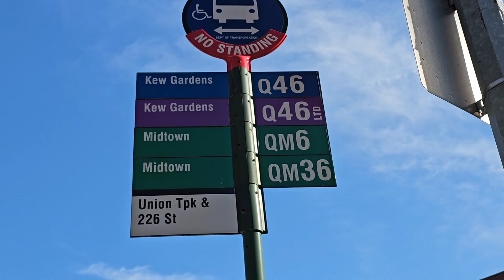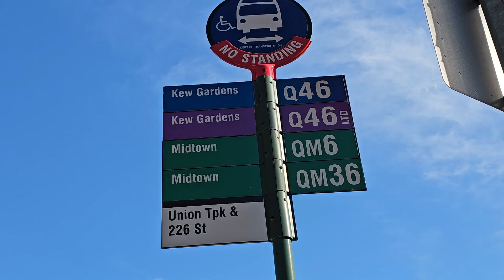80-35 Springfield Blvd, Apt 4F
80-35 Springfield Blvd, Apt 4F
Oakland Gardens, NY

Elizabeth Chan
Licensed Associate Real Estate Broker
Douglas Elliman

November 2023